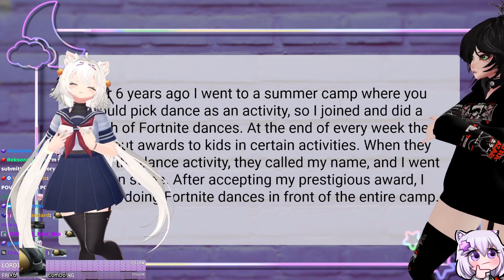Filian Does FORTNITE DANCES!!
Filian tells chat that they "should not do Fortnite dances on stream" and proceeds to show them the steps of supposedly what not to do